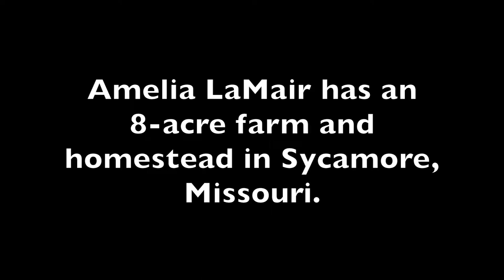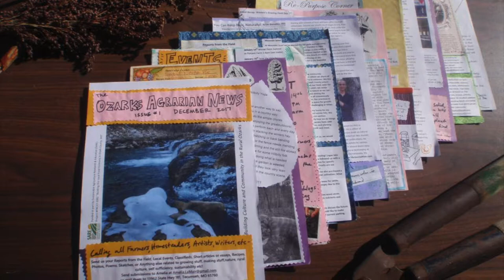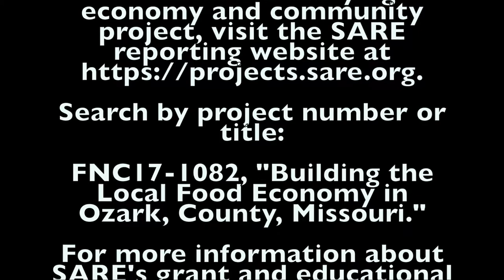Developing the Local Food Economy in Ozark County with Amelia LaMair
Amelia LaMair has an 8-acre farm and homestead in Sycamore, Missouri. She received support from SARE to work on developing the local food economy in Ozark County, Missouri.